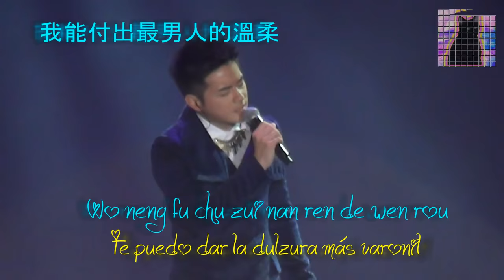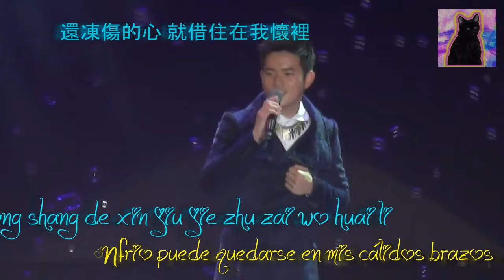Chris Wang 宥勝 - Dou Gei Ni 都給你 (All For You) Sub. Español + Lyrics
CANCIÓN  COMPLETA DE ENTRADA DEL DORAMA TAIWANES
"YO TE AMO" (Love Me or Leave Me) INTERPRETADO POR  CHRIS WANG